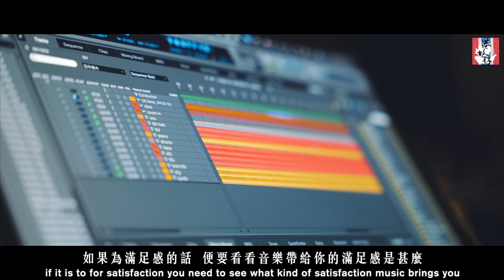港故仔Reborn 004 苦中作樂 - 鍾楚翹 CHOR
每一首歌曲，對於每一個人，都是不同的故事的聯想。獨立唱作人CHOR，把故事和情感注入曲詞，帶領聽眾進入另一個空間，用另一個角度體會這個世界，把我們內心各種隱秘的情感緊密相連。音樂伴隨CHOR的成長，CHOR藉著音樂實現自我，在磨難和挫折中，從未停止對美好事物追求的腳步。

Like 我地Facebook, 留意我們最新動態